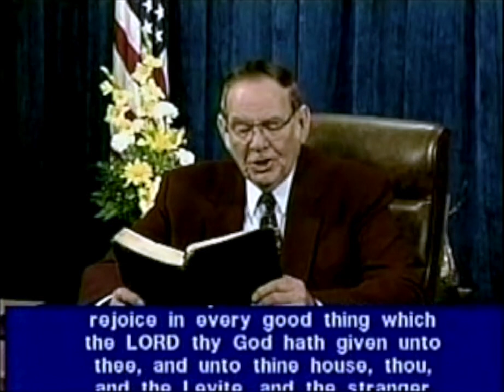28. Deuteronomy 25:11 - 26:11